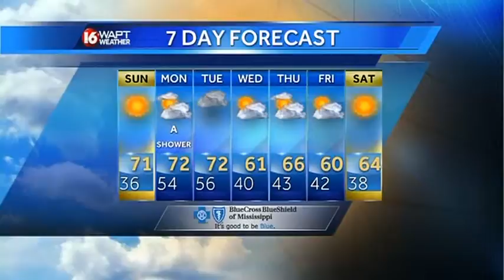Saturday Evening Webcast